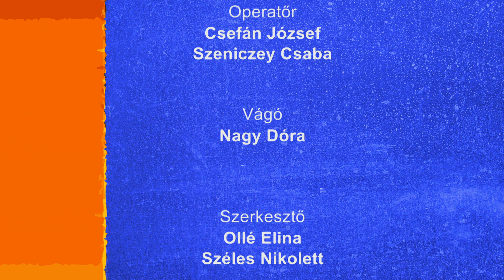Nápolyi 2021.09.03. 3. rész